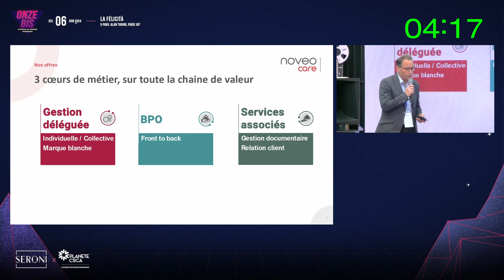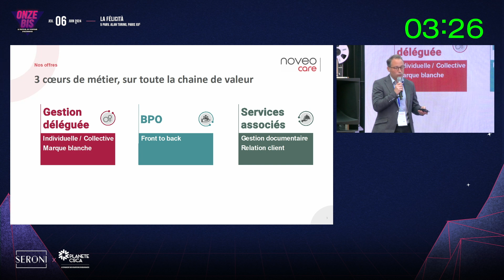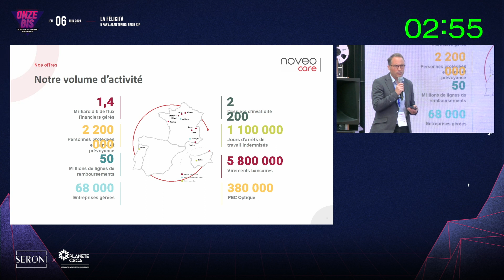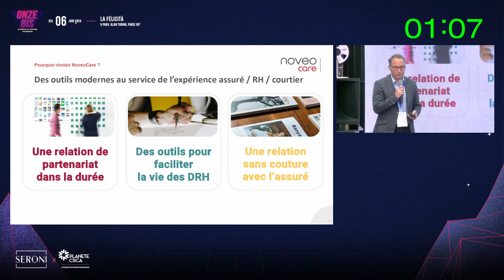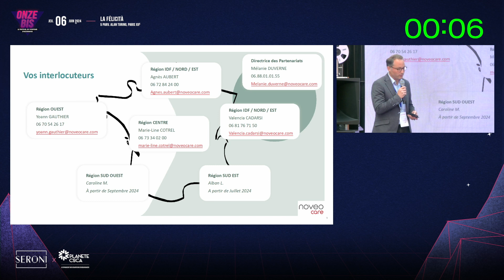Challenge Délégation avec Noveocare - Onze Bis Festival 2024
Le Onze Bis, le festival du courtage d'assurance, a eu lieu le 6 juin 2024 !

La deuxième édition du Onze Bis, le festival du courtage d'assurance, une co-production Seroni et PLANETE CSCA, a rassemblé courtiers et assureurs lors d’une journée inédite rythmée par des challenges, des talks et animations !

Un événement qui s’est tenu à la Felicità, un lieu unique qui a transporté les festivaliers et les entreprises en compétition.